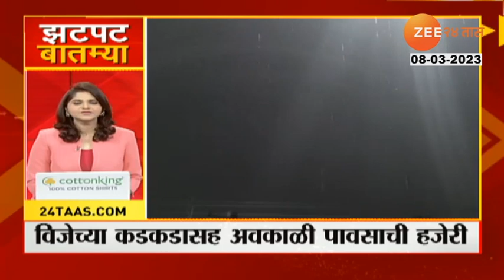Zatpat News | झटपट बातम्या | Part 1 | 7:45AM | 8 March 2023 | zee 24 taas